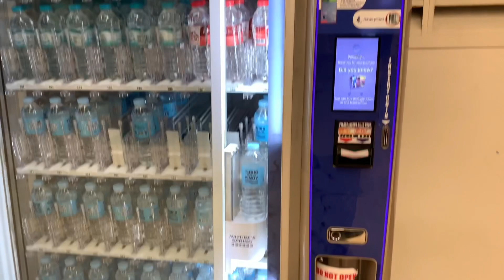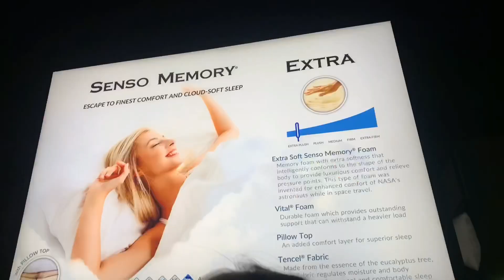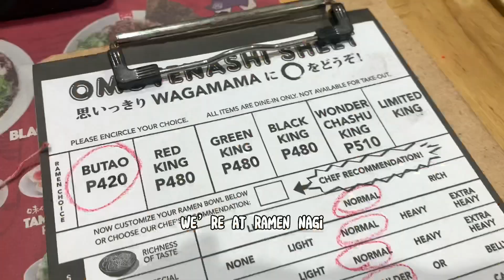Manila Getaway 2022 [VLOG] | Kara Ysabella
After a 2 year pandemic, I finally got to travel again! This trip is also my first time traveling on my own with friends and it was a pretty great experience :D

Credits:
Intro - Aleah Vanne